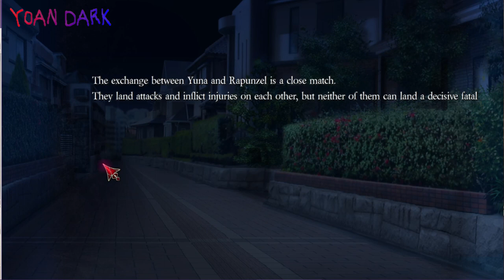Uno de los Juegos Más Perturbadores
Sadistic Blood es una novela visual bastante turbia, con unas escenas impactantes este juego realmente te dejará perturbado, en este vídeo conoceremos toda su historia por primera vez en youtube.